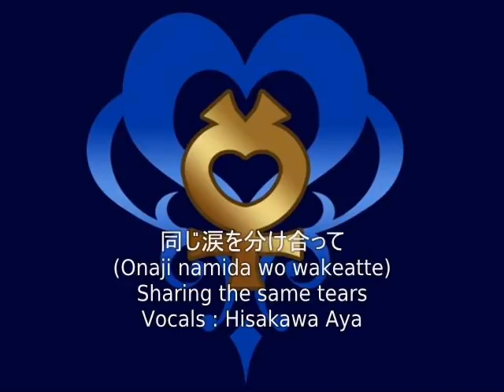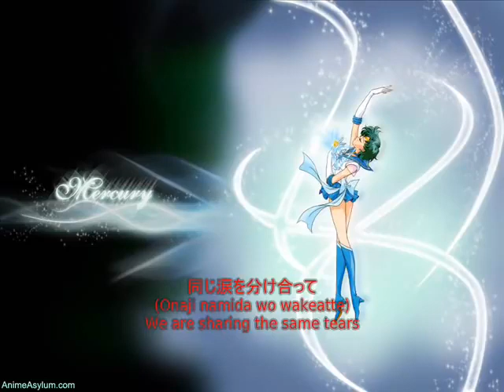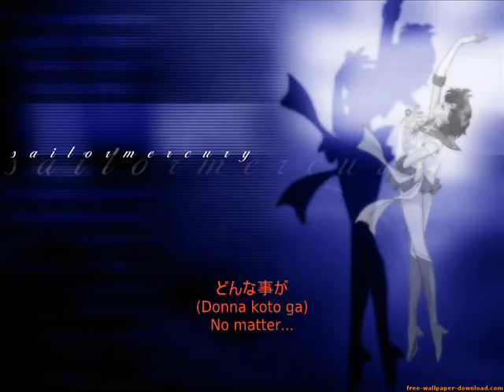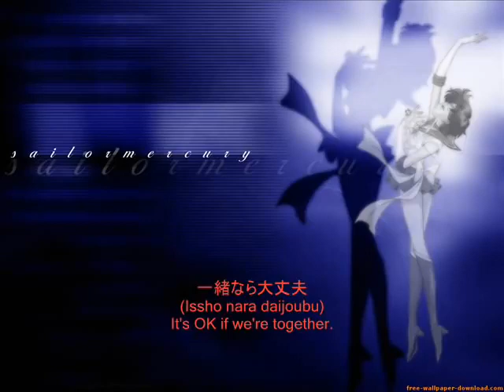Onaji Namida wo Wakeatte Mercury's song w subtitles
Rurouni Kenshin The Final Enishi Vs Kenshin
enishi vs kenshin
rurouni kenshin trust and betrayal
samurai x
kenshin himura
sanosuke sagara vs anji
aoishi shinamori
makoto shishio
soujiro seta
seijuro hiko
enishi yukihsiro
kamiya kaworu
anime
manga
kenshin
battousai
saito hajime
okita souji
fate grand order
rurouni kenshin movies
rurouni kenshin live actions
samurai x live action
live action anime
guide
how to watch anime
how to watch rurouni kenshin
nobuhiro watsuki
kenshin vs saito
netflix
netflix rurouni kenshin
samurai kenshin
buso renkin
shonen jump
weekly shonen jump manga
naruto
demonslayer slayer
rurouni kenshin meiji kenkaku romantant
meiji era
bakumatsu
japanese history
samurai champloo
samurai deeper kyo
blade of the immortal
sword of the stranger
rurouni kenshin vs shishio
kyoto arc
jinchuu arc
rurouni kenshin manga
OVA
rurouni kenshin ova
kenshin vs enishi netflix
rurouni kenshin the legend ends
rurouni kenshin kyoto inferno
rurouni kenshin origins
rurouni kenshin the begining
death note